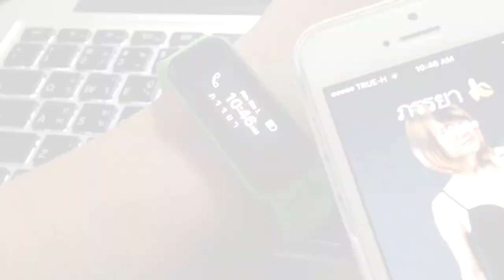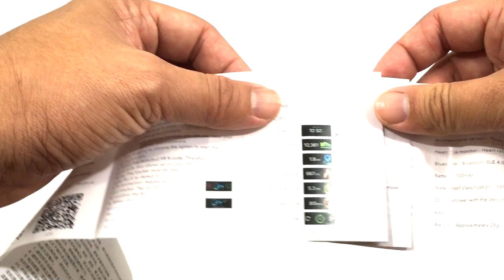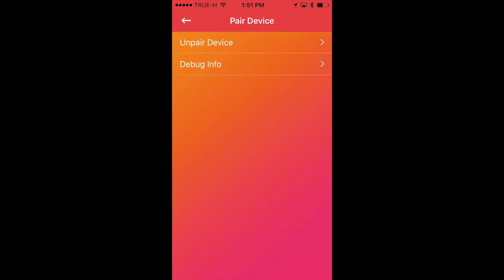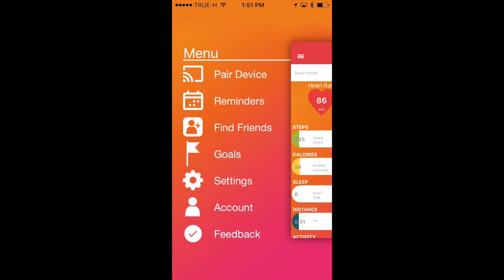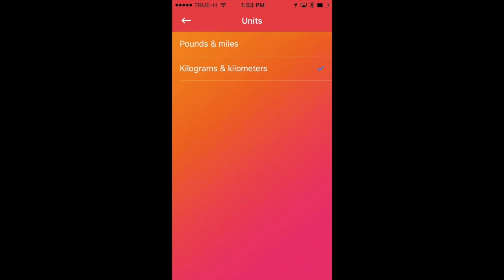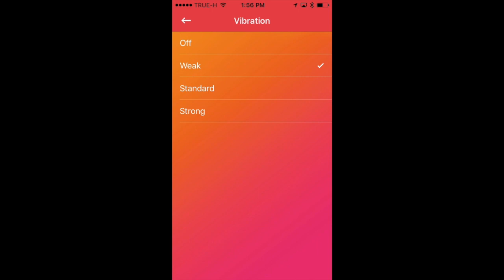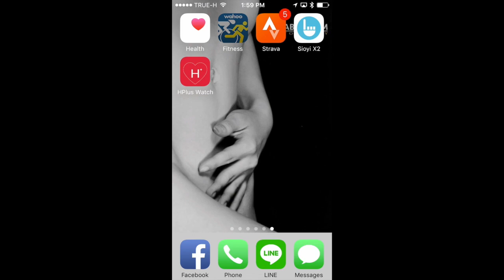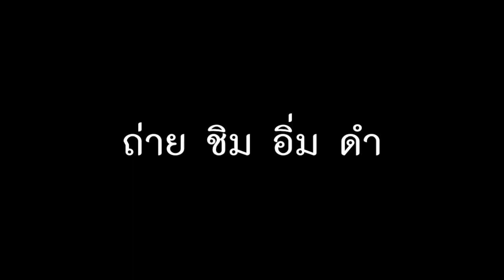SmartBand Nanotech L38i sioyi x2 : รีวิวทดสอบ by T3B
ตัวนี้เหมือน L30T แต่เบากว่า สั่งได้จาก
บอกเลยครับ ตอนนี้ตัวนี้ ดีที่สุดในปี 2017 ตั้งแต่ผมรีวิวมาครับ ^^
- แกะกล่อง
- แนะนำการใช้งานเบื่องต้น
- การเชื่อมต่อ  app

** ปัญหาที่พบ ไม่บันทึกการนอนใน ios แสดงผมภาษาไทย ไม่มีสระ